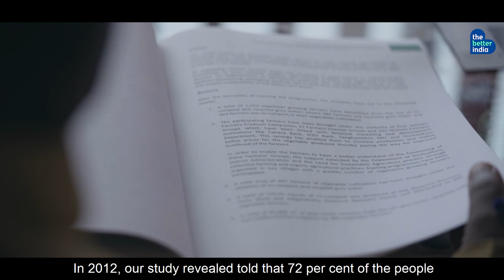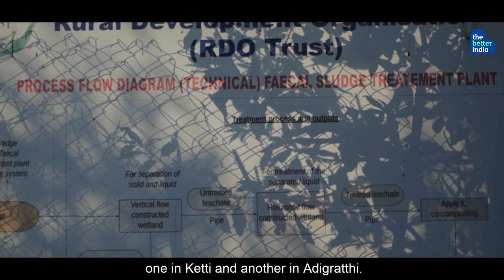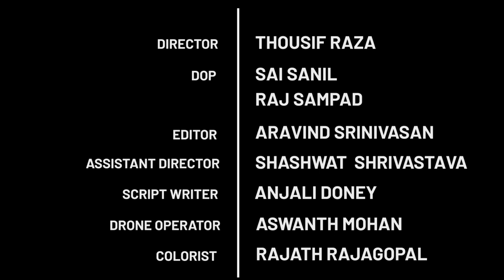Painting the Blue Hills Green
Over the last 40 years, this man has reformed the face of sanitation in the Nilgiris. These villages were once filthy due to open defecation. Now, they upcycle human refuse into co-compost for their lush plantations. Watch how he made this possible.